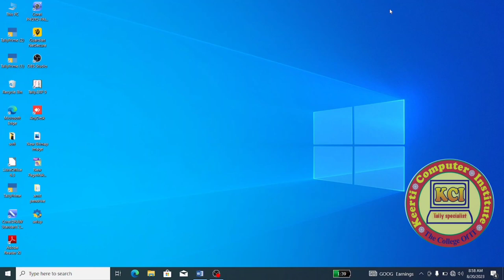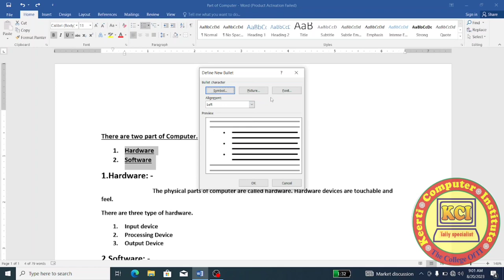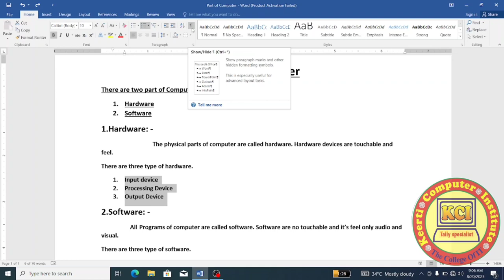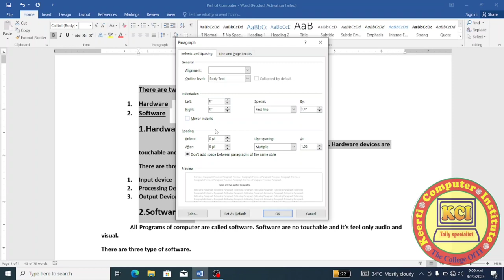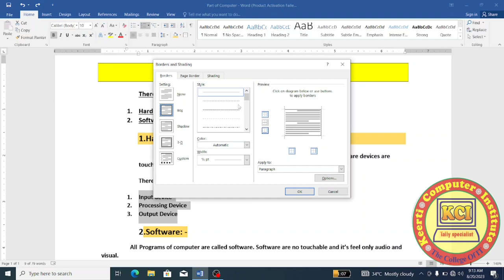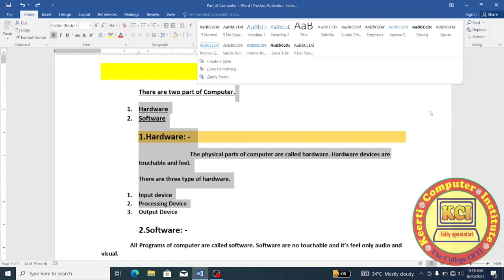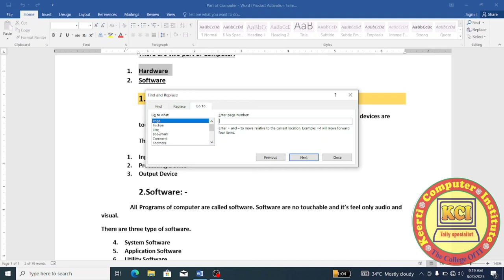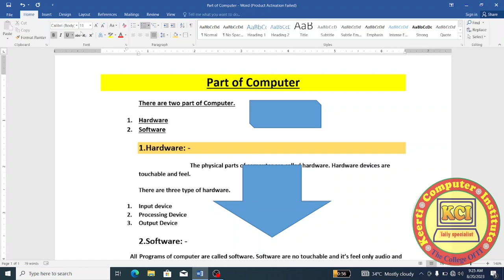Ms Word in hindi।। Ms Word full course in hindi।। Ms office full course Beginner to Advance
Ms Word in hindi।। Ms Word full course in hindi।। Ms office full course Beginner to Advance ll ms word third day class is channel ke dwara complete course kare free me.

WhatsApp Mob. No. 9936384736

About ms word
About home menu
What is clip board tab
What is font tab
Ms office full course in hindi
About ms office